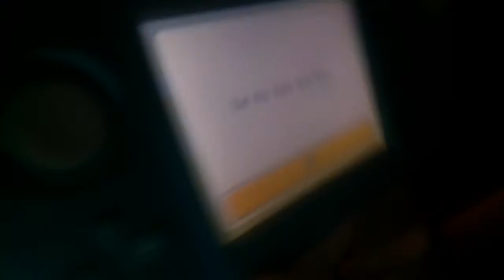Tomodochi Life DELETED ~Help!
Just a quick thing i really really need help my Tomodochi Life video game got deleted I haven't played on my 3DS for a month nintendo is acting up with me its just Crazy. I REALLY NEED YOUR HELF GUYS